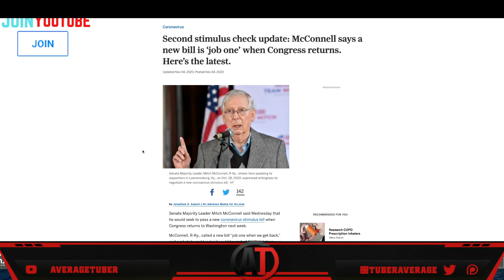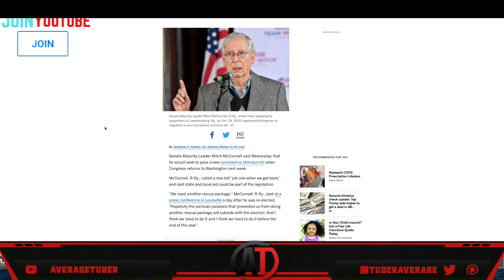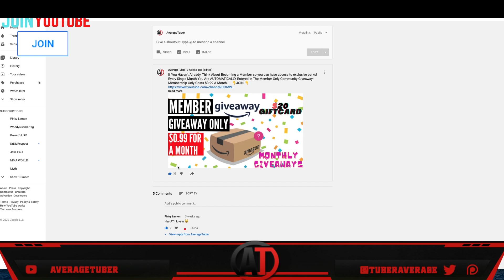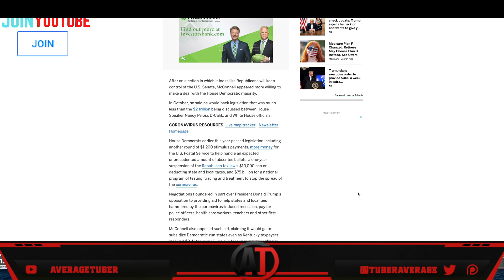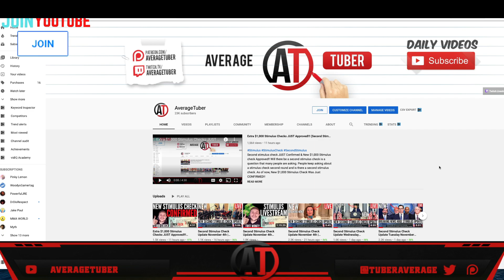NEW Stimulus Check JUST Confirmed!!! | Second Stimulus Check Update Thursday November 5th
This is your Second Stimulus Check update, stimulus package update, and stimulus check 2 update and daily show for news today as of Thursday November 5th. In this stimulus update, we discuss the second stimulus package and other issues related to the second stimulus package. (Stimulus news today) "Stimulus update"  👇  Become A Member 👇
  - Cryptocurrency Tips :
►BTC:  1BwyAG1WmJHMwbzbG3AkEG26kv6p1NpcUx
►LTC:   LPos1uPAefopqmhKz5a5TGm9a7CYbP5yz7